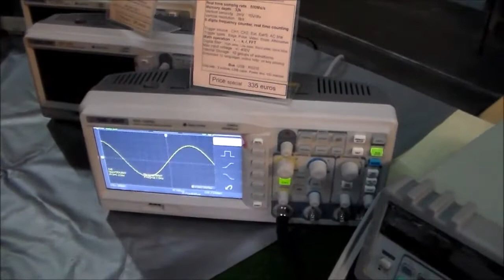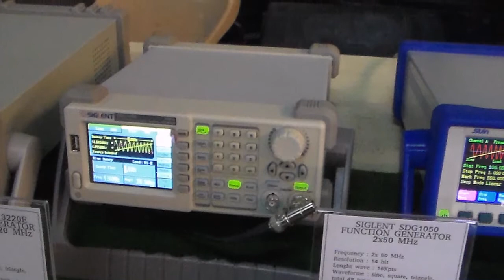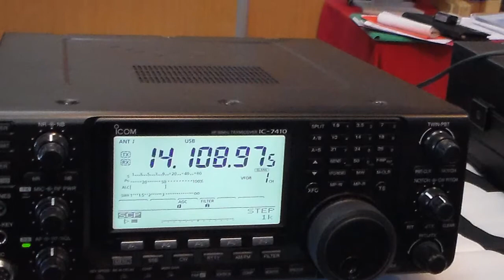HAMEXPO 2014 à TOURS.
Passage au HAMEXPO 2014 à TOURS. Un petit pousse vert lol.